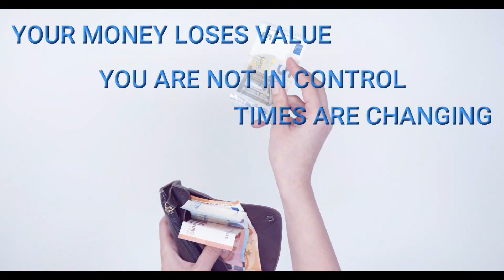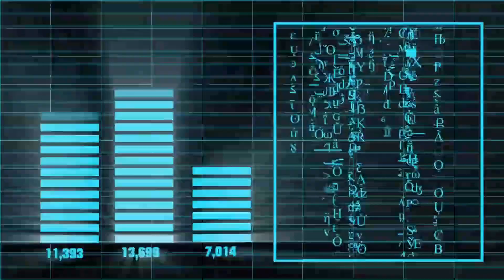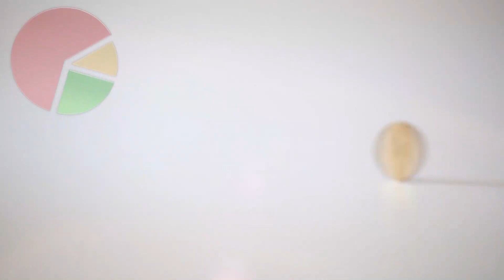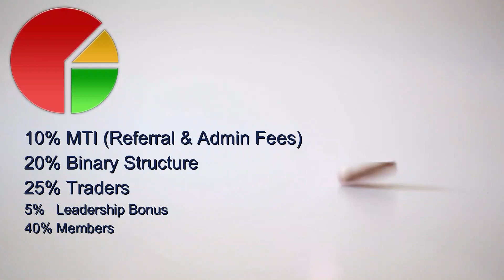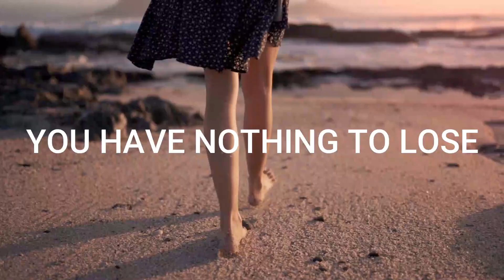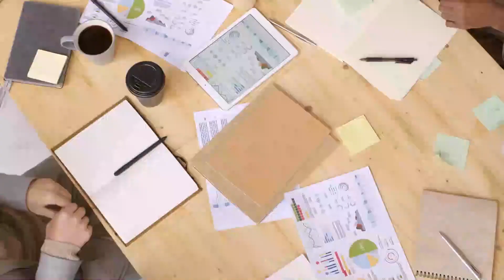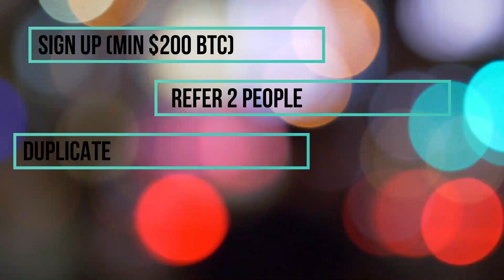Mirror Trading International - Passive Income Opportunity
MTI is changing people's lives all around the world as we speak.

With a growth of over 40,000 members since April 2019 they are growing from strength to strength.